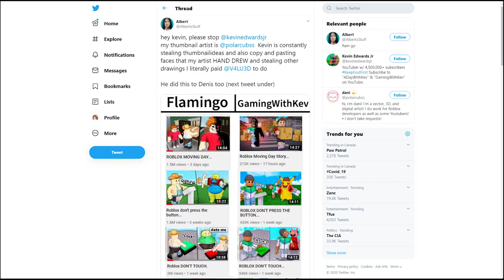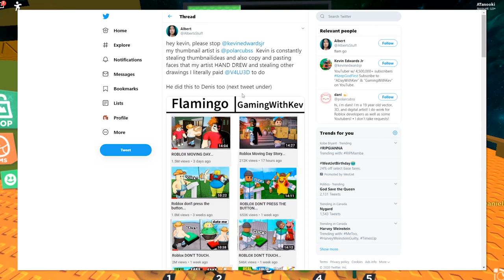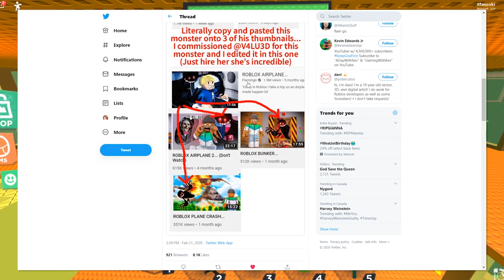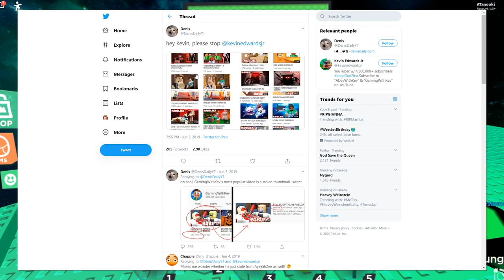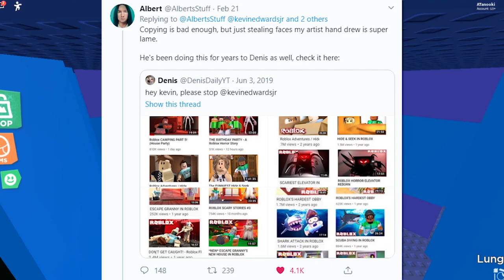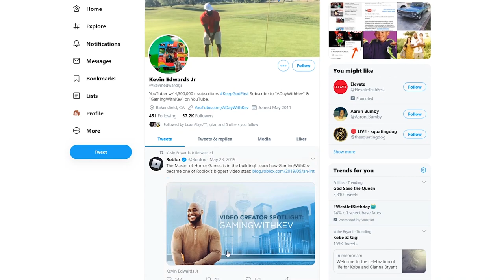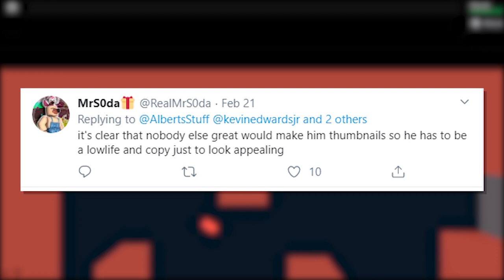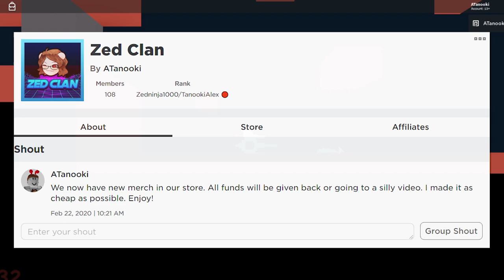GamingWithKev CALLED OUT by ALBERT!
GamingWithKev has been stealing thumbnails from Denis and Albert, also known as Flamingo! In fact, he has earned himself the title "Stealing with kev" from him stealing thumbnails - and not just that, video ideas too! Today we discuss the dilemma, and who's in the right. The roblox twitter community will also be discussing this as well!